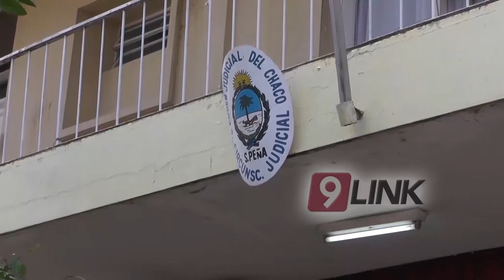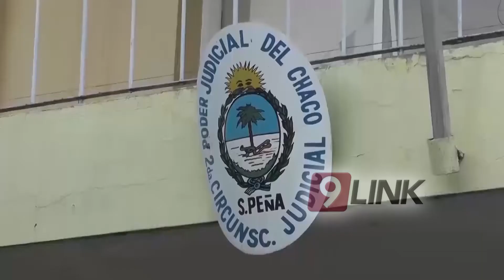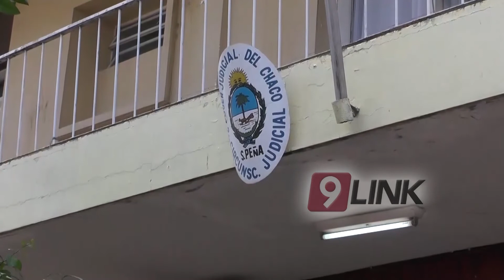C9 - Michlig: revocaron la prisión domiciliaria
MICHLIG CUSTODIADO EN CASA - SÁENZ PEÑA
EVALÚAN DÓNDE ALOJARLO TRAS EL FALLO DEL STJ
Revocaron el beneficio de prisión domiciliaria para Juan Manuel Michlig investigado por Asociación Ilícita en la causa Mafia de Tierras. La dra Osiska explica que se evalúa el lugar donde será trasladado.
DRA MARIA ROSA OSISKA - FISCAL DE CÁMARA